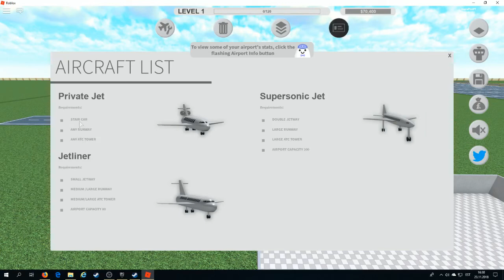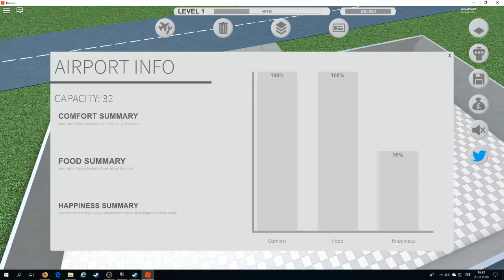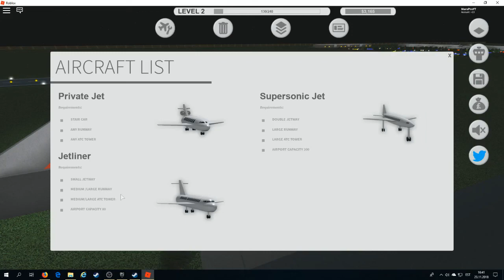Itty Bitty airport #1 (Roblox) EESTI KEELES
Täna mängin ma Robloxi mängu kus minu ülesandeks on ehitada lennujaama.